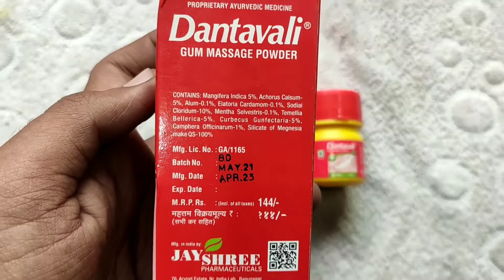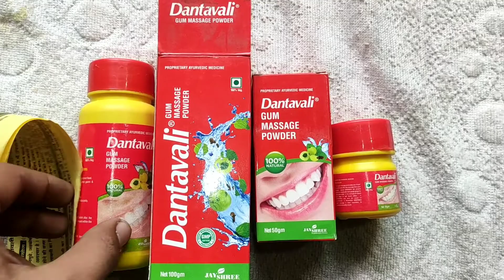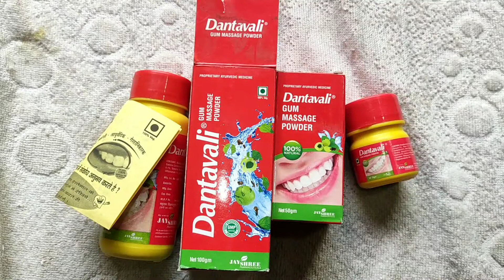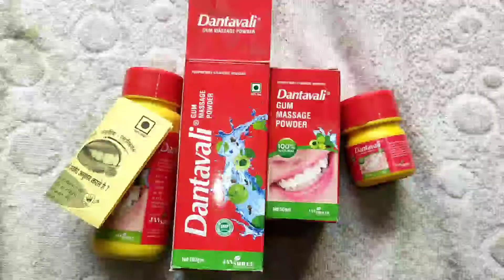Dantavali Gum Massage Powder benefits & Uses | दंतावली के फायदे और इस्तेमाल करने का तरीका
Dantavali Gum Massage Powder (100 g)-Pack of 2

Ayucine Forever Jayshree Dantavali Gum Powder- 100 GM x Pack of 1